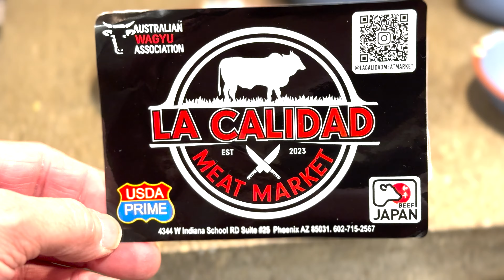Australian Wagyu Picanha